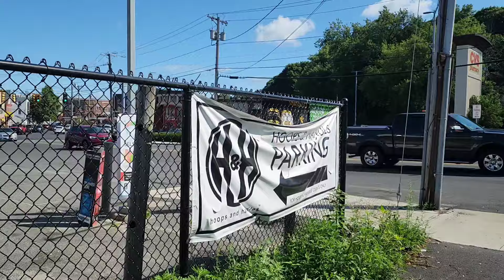(HAVERHILL POLICE) STILL TAKING MONEY FROM PUBLIC!😤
this is in Haverhill Mass where the police love taking from the public in a malicious way (CIVIL RIGHTS VIOLATIONS) 🇺🇸👈💯✌️